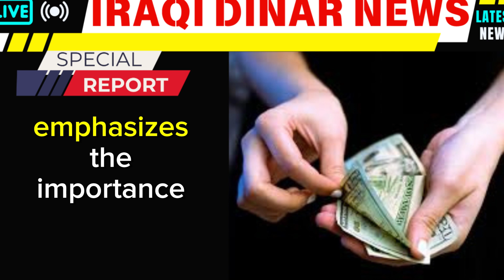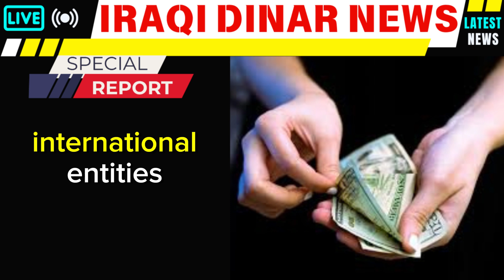iraqi dinar 🔥 How To Invest The Iraqi Dinar 🔥 Iraqi Dinar News Today 🔥 Latest IQD Update 2024